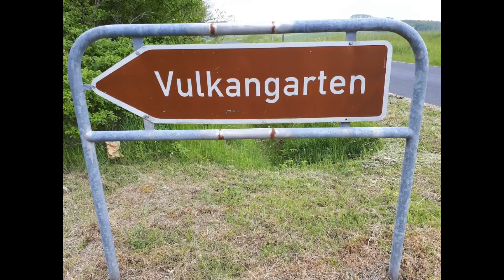2019_05 Eifel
Weekend in the Eifel